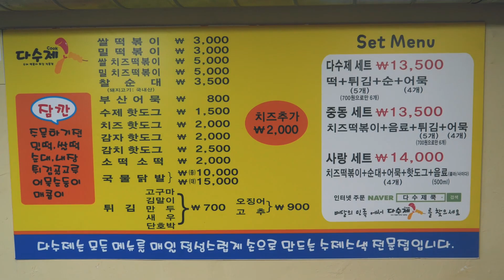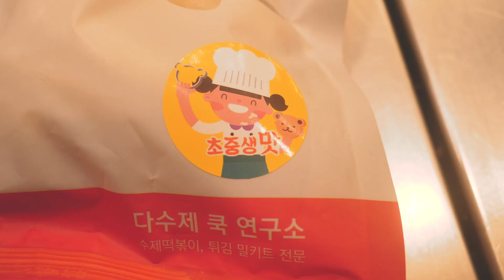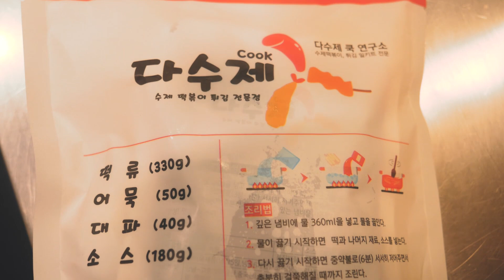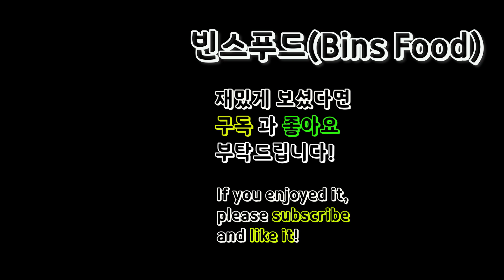쌀떡과 밀떡파의 성지!?닭발까지 파는 주말만 되면 줄서서 먹는 분식집/중동시장"다수제"/Tteokbokki,Handmade Fried,Sundae/Korean street food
-[information]

-부천중동시장에 가보시면 "다수제"라는 분식집이 있는데요~
 이곳은 쌀떡과 밀떡 뿐만 아니라 닭발까지 팔고 있어요^^
 주말만 되면 정말 사람들이 많이 몰려와서 포장을 해가시는데요!
 부천중동시장에 가시게 된다면 꼭 들르셔서 맛보세요^^

-가격(Price)
 떡볶이 : KRW 3,000 / USD 2.61
 튀김 : KRW 700 / USD 0.61
 순대 : KRW 3,500 / USD 3.05

-주소(Address) : 경기 부천시 장말로199번길 32
                           상호 : 다수제